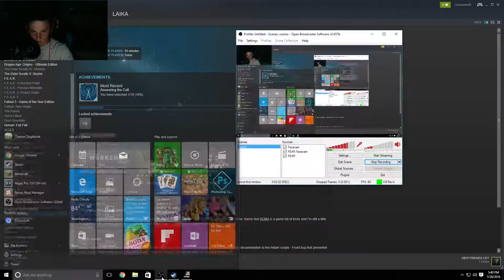SOMA Gameplay / Walkthrough Part 1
This scared the shit out of me but was still fun to make!! enjoy!